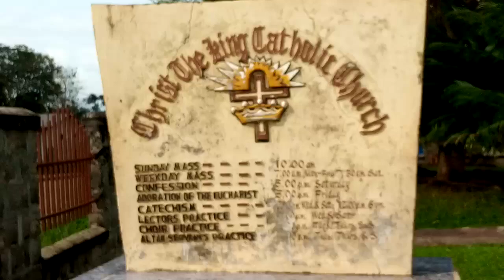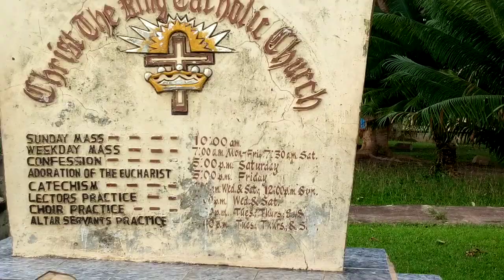ENTERTAINMENT CENTER IN ZWEDRU CITY GRAND GEDEH COUNTY LIBERIA WEST AFRICA